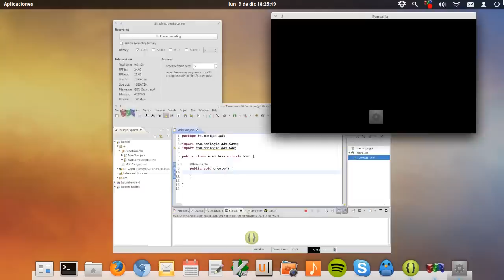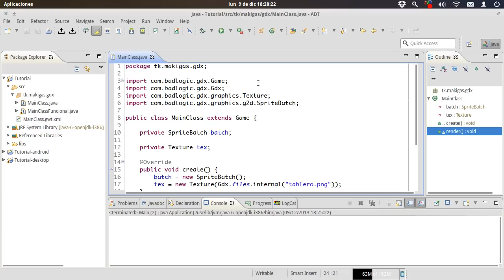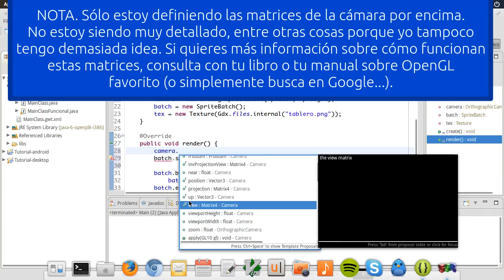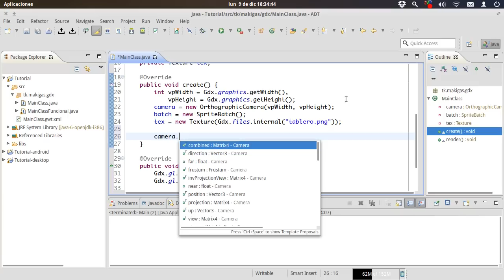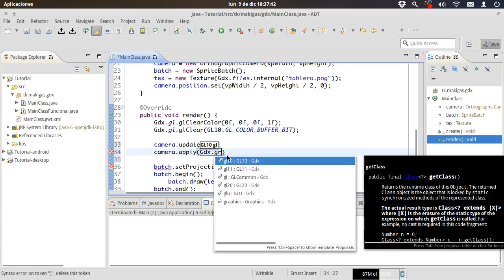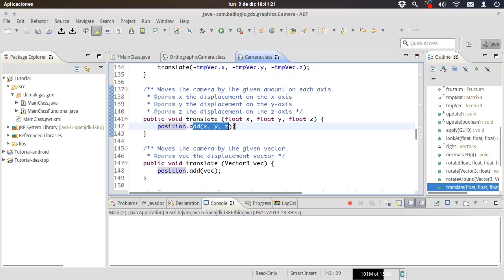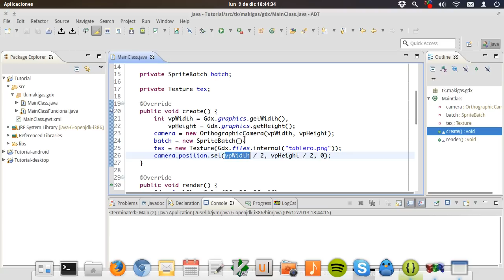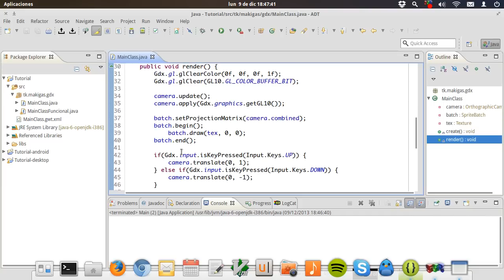Juegos con libGDX – 30. OrthographicCamera y viewport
En este vídeo vemos cómo se usan las cámaras y cómo modificar el viewport para alterar de forma avanzada la forma en al que se renderiza el juego.